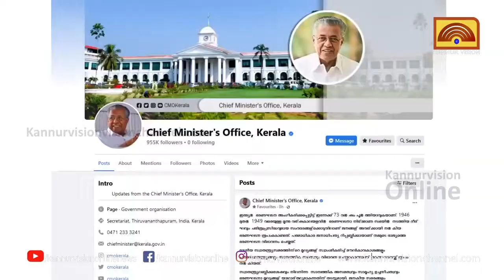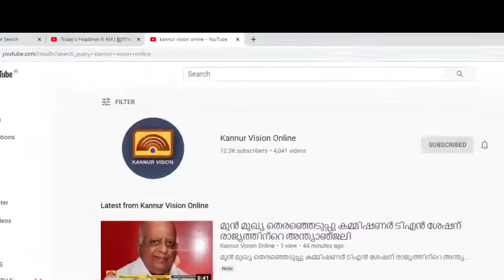ഗവര്‍ണറെ പരോക്ഷമായി വിമര്‍ശിച്ച് മുഖ്യമന്ത്രി പിണറായി വിജയന്‍.